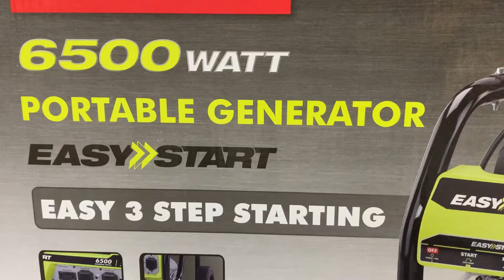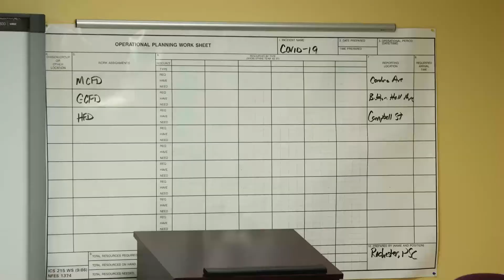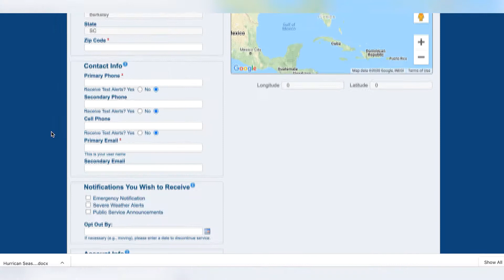Berkeley County Hurricane Season 2020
“Four named storms over the past several years…  2015 we saw the Thousand Year flood. 2016 was Hurricane Matthew. 2017 was Irma. 2018 was Florence. Then, last year we had Dorian… This is Hurricane Season 2020 and it is predicted to be a much more active season.”
Berkeley County Emergency Management Director Ben Almquist discusses what you need to know about this hurricane season, how to prepare, and some key changes to sheltering and interstate lane reversals.

***Text courtesy of Berkeley County Government.***